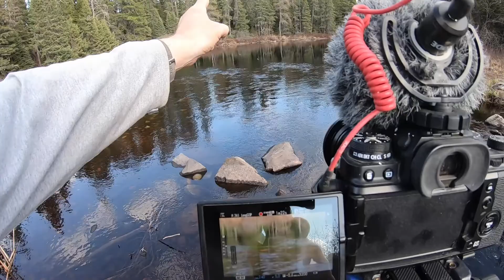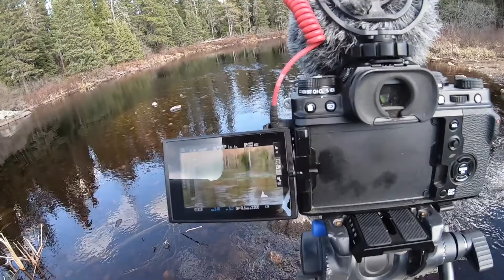Spawning Suckers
Each year white suckers spawn in the spring when the water reaches 10c. I stopped at Roberts Lake outside of Biscotasing, ON to film them.